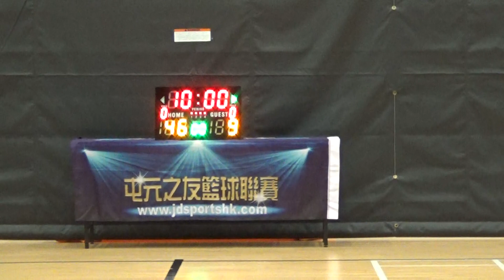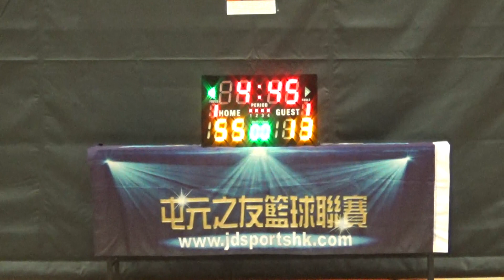TYL 15th 20201018 牛雜 vs 湖山 2nd half